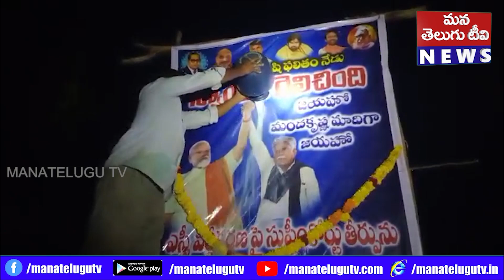కడప జిల్లా బద్వేల్ నియోజకవర్గం